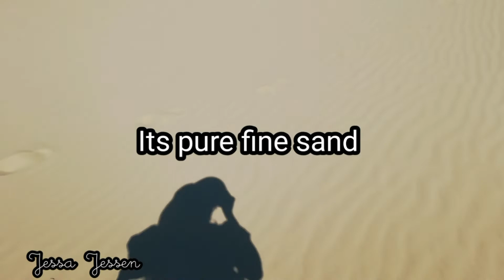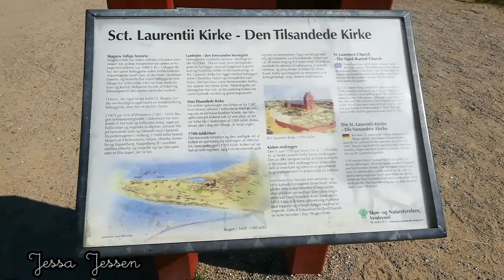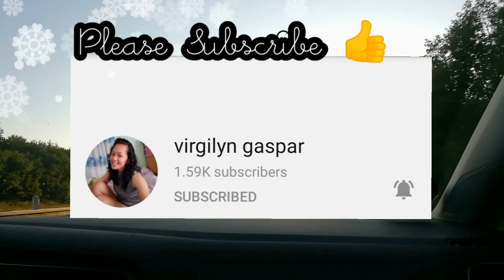Råbjerg Mile Our Adventure // JESSA JESSEN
Best regards 👏